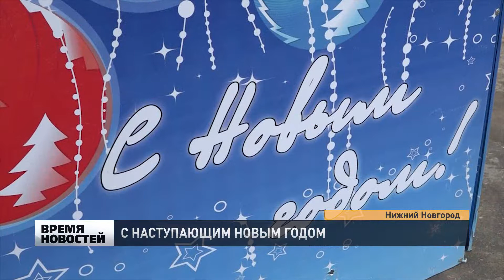С НАСТУПАЮЩИМ НОВЫМ ГОДОМ!